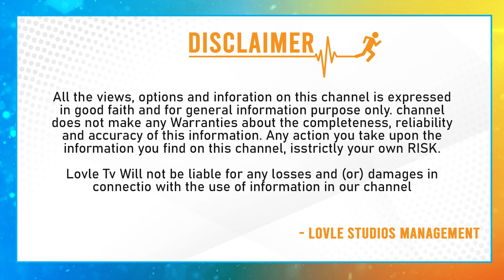IPL Match No 60 | RCB vs RR Today Match prediction | Kohli | sanju samson | Lovle Sports